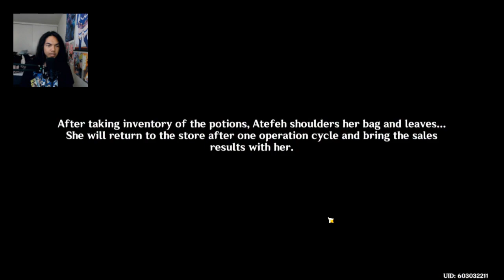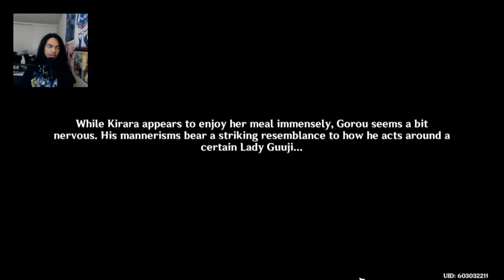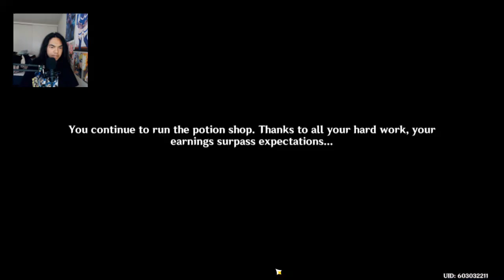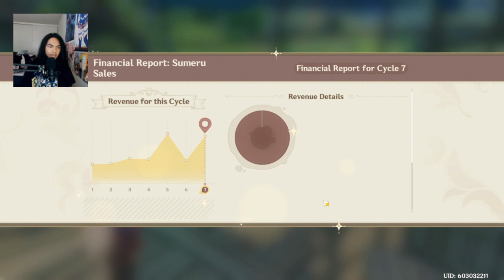Genshin Impact - Alchemical Ascension PC Gameplay - Ending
After all the hard days of work in the Potion Shop, Lisa and Jean gave us a gift. What kind of gift is it?

Brand: Shinobee
Processor: 4.0GHz
Ram: OLOY 32gb DDR4
Memory Speed: 3600GHz
Hard Drive: 512gb SSD + 1tb SSD
GPU: MSI Radeon RX 470 8GB GDDR5
CPU: AMD Ryzen 3 4300GE